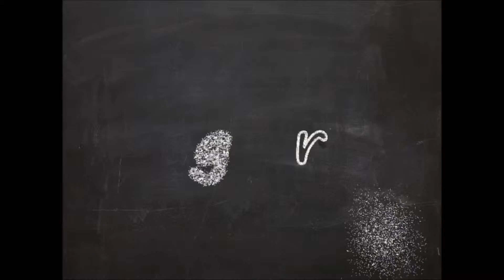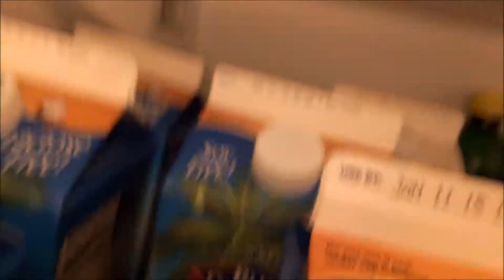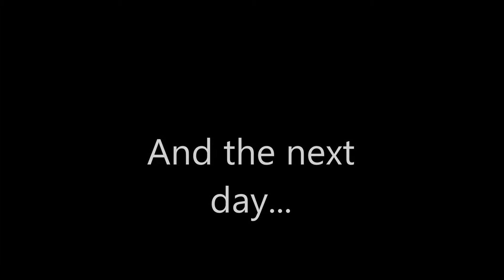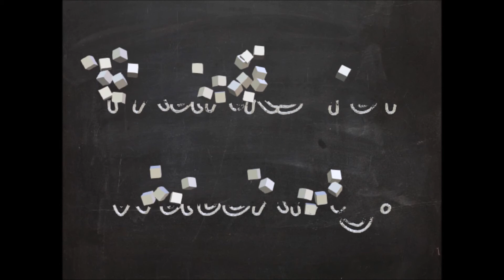We have more milk than Giant Eagle!